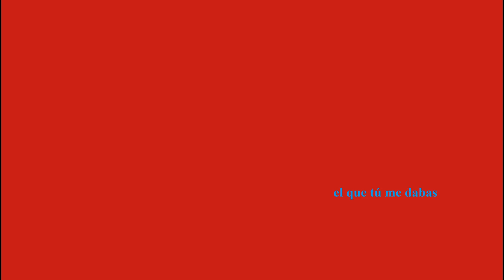el que tú me dabas - raxet1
oct 2019 grabado y compuesto por raxet1